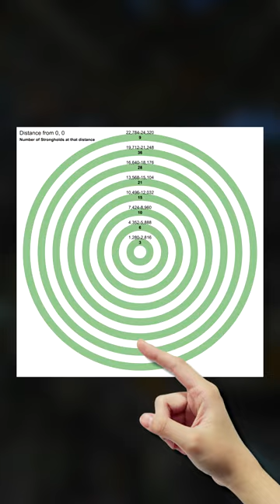Minecraft Bedrock Seed mit doppelten Portal!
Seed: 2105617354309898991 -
Koordinaten: X:2195, Z: 2374